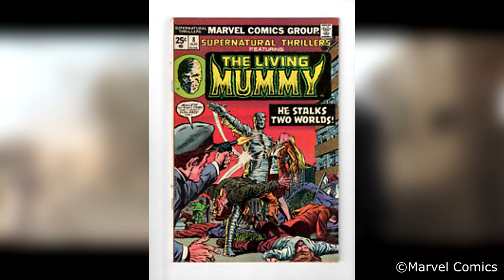SPIDER-MAN Far From Home ¤ TRAILER Analyse + Bösewichte + Elementals erklärt ¤ MCU Phase 3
*Nerdschule! Spider-Man Far From Home* - Fakten | Marvel | MCU |Filmkritik | deutsch | german | The Elementals | Mysterio